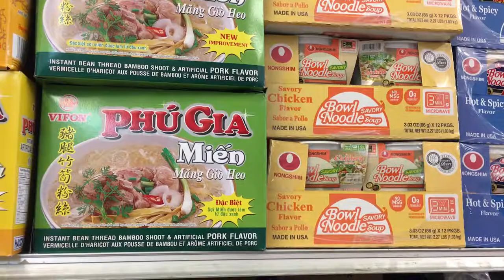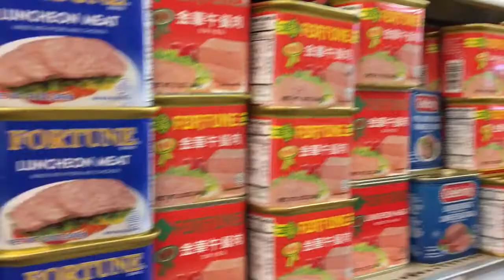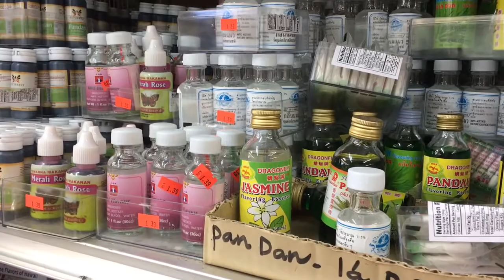Janet tries Dim Sum for the first time